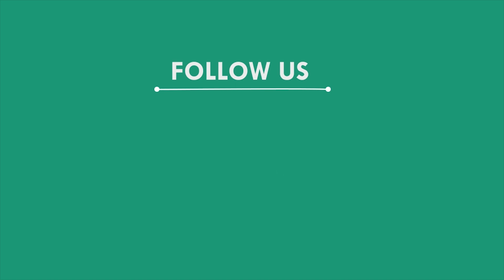ଛେଳି ଫାର୍ମରେ ନିଆଁ ଲାଗି ଶତାଧିକ ଛେଳି ଜୀବନ୍ତ ଦଗ୍ଧ, ନୀଳଗିରି - ବାଲେଶ୍ୱର